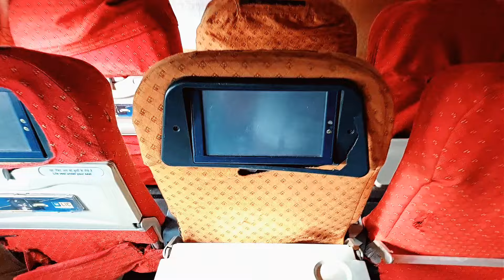Airplane Restaurant & Cafe Mini Vlog😋